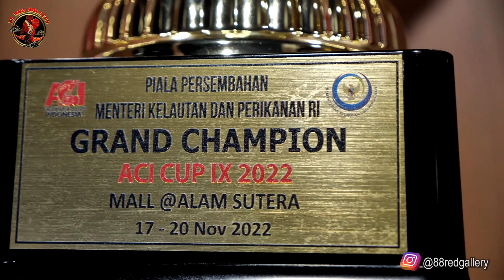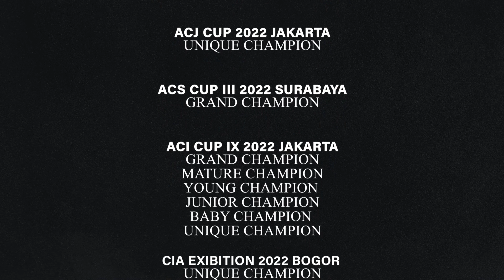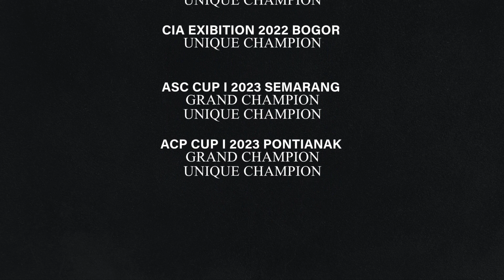88 Red Gallery Where the Champions Come From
88 Red Gallery in summary. Showing their facilities and achievements.